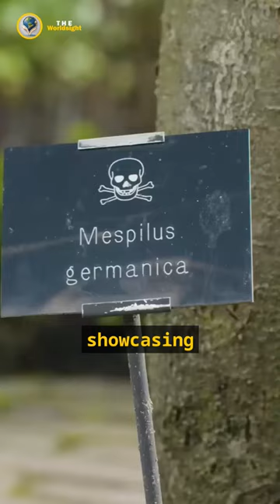You shouldn't enter this garden by yourself | Alnwick Poison Garden